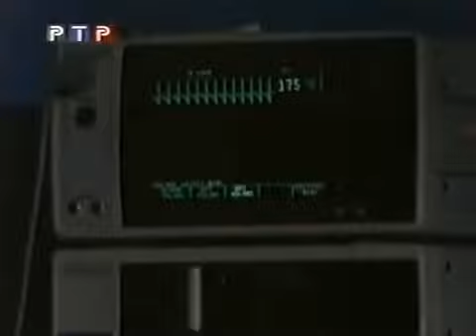Santa Barbara - Episode 1767 (deutsch/russisch)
Das neue Lockridge-Haus ist endlich fertig und komplett eingerichtet.

Ab 11:44 ist die Folge auf deutsch.

Danke an Sandra Huber für diese Episode.